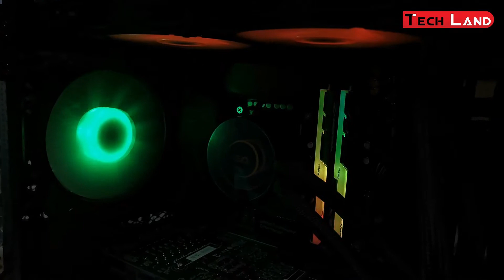intel Gaming PC Build i7 10700K Gigabyte Z490 Gaming X Darkflash DLS 480 Black Luxury Tech Land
intel Gaming PC Build i7 10700K Gigabyte Z490 Gaming X Darkflash DLS 480 Black Luxury -

Product Name : Z490 GAMING X (rev. 1.0)

Product Name : Darkflash DLS 480 Black Luxury ATX PC Case with Four Fan

Product Name : Aigo GP550 550W 80Plus Bronze Power Supply

Product Name : G.Skill Trident-Z 16GB 3200MHz RGB DDR4 RAM